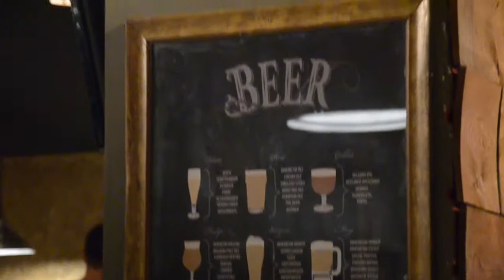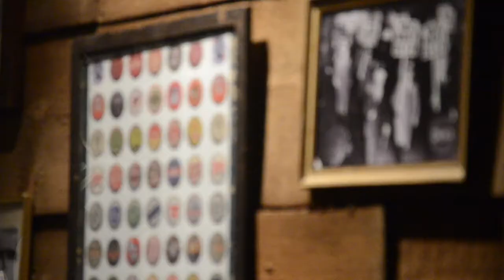CHEKA apertura con DIEGO FRENKEL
Beer Garden & Burgers